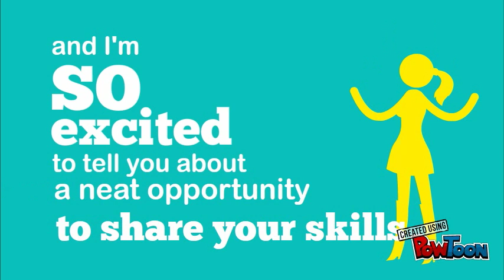Conference recipe cards